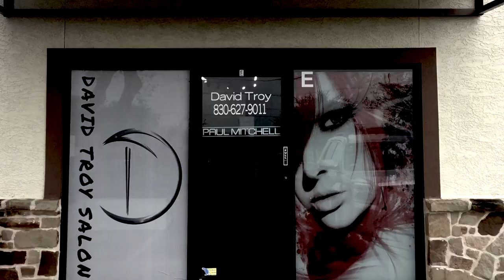Hairstyles, going from long to short haircuts & big Announcement..